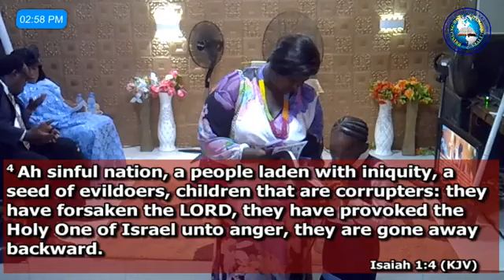LIVING SPRINGS ACADEMY 9TH THANKSGIVING SERVICE WITH APOSTLE EMIK GAGE & APOSTLE HARRETT SAM SUMANA